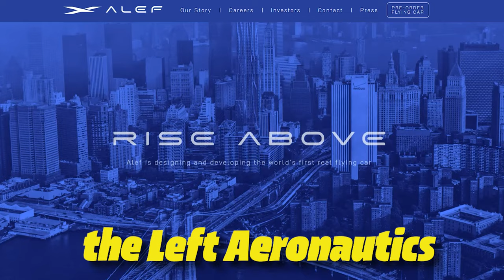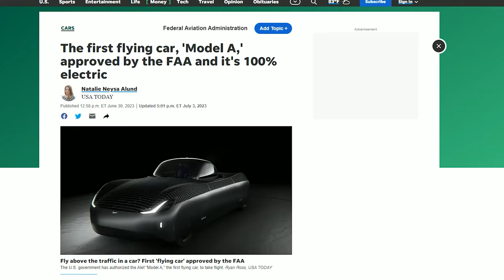THE FIRST REAL FLYING CAR IS FINALLY HERE!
You can pre-order the Alef Flying Car for $300,000! World's first 'flying car' gets special certification from FAA, the federal government approved a special certification for the developing company. The Model A car would be able to drive on roads as well as fly. It would have a flying range of 110 miles.

U.S. aviation company Alef Aeronautics is making science fiction a reality after its experimental flying sports car received a Special Airworthiness Certification from the Federal Aviation Administration.

Leif Johnson Ford is a Ford car dealer located in Austin, Texas. We provide new and used vehicles as well as reliable Ford service and repairs.